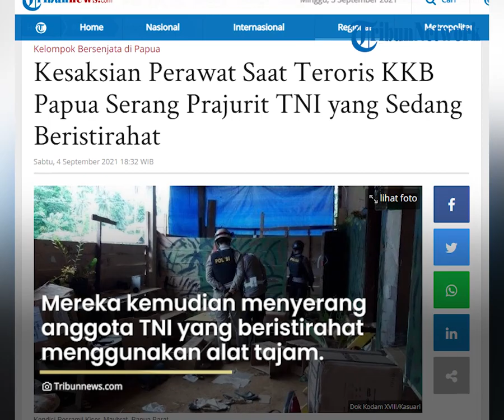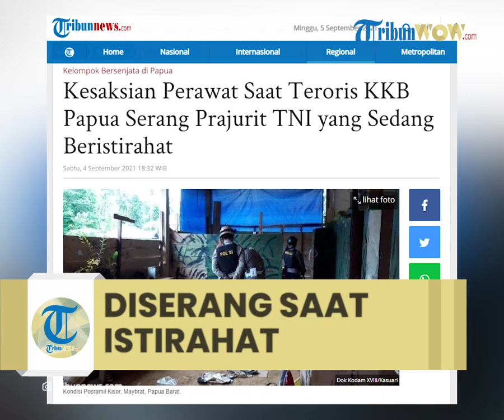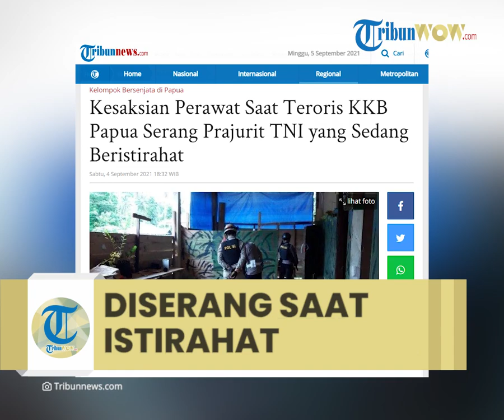Kesaksian Anggota Saat Teroris KKB Papua Serang Prajurit TNI yang Sedang Beristirahat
TRIBUN-VIDEO.COM  - Perawat Nusantara Sehat yang bertugas di Puskesmas Aifat Selatan turut menjadi saksi saat penyerangan Pos Koramil Kisor di Afiat Selatan, Kabupaten Maybrat, Papua Barat oleh diduga Kelompok Separatis Bersenjata pada Kamis (2/9/2021) dini hari.

Dalam insiden tersebut empat orang prajurit gugur, dan dua prajurit mengalami luka bacok.

Penyerangan Pos Koramil Kisor juha diungkapkan oleh dua orang perawat Nusantara Sehat yang bertugas di Puskesmas Aifat Selatan.

Gunat, salah satu perawat bercerita ia tinggal tak jauh dari Pos Koramil Kisor.

Saat kejadian sekitar pukul 04.00 WIT, ia mendengar suara orang berlari dan tak lama kemudian terdengar suara tembakan.

Setelah berjeda, ia kembali mendengar suara tembakan balasan.

"Tapi saya tidak tau bunyi tembakan dari arah mana karena saat itu kondisi tiba-tiba mulai ramai,"kata Gunat.

Hal senada juga disampaikan Murni.

Perawat tersebut mengaku sempat ketakutan saat pintu rumah mereka diketuk oleh anggota TNI yang terluka dan meminta pertolongan.

"Saya pikir orang sana yang mengetuk pintu jadi kami tidak jawab kemudian anggota TNI itu sampai mendorong pintu dan meminta pertolongan kepada perawat kami saat masuk rumah, korban sudah tidak berdaya akibat luka di sekujur tubuhnya," kata Murni.

Kesaksian Pratu Iqbal

Pratu Iqbal menjadi satu dari dua prajurit TNI yang terluka.

Ia sempat dinyatakan hilang setelah berhasil meloloskan diri.

Pratu Iqbal bercerita saat kejadian, ada sekitar 50 orang yang datang ke Pos Koramil Kisor.

Mereka kemudian menyerang anggota TNI yang beristirahat menggunakan alat tajam secara membabi buta.

Menurut Iqbal, saat itu hanya ada satu senjata api di Pos Koramil Kisor.

Saat diserang, Iqbal berhasil keluar dari pos setelah menendang pintu belakang. Ia kemudian menyelam ke sungai walaupun pelaku terus mengarahkan tembakan ke posisinya.

"Saat itu posisi senjata kami cuma hanya satu dan pada saat penyerangan tersebut saya berhasil keluar Posramil dengan cara menendang pintu belakang kemudian saya melompat ke sungai tetapi mereka terus menembak pada posisi saya menyelam ke dalam air, saya selamat karena di bawah arus sungai hingga selamat dari insiden itu,"ujar Iqbal.

Ia bercerita sempat melihat para pelaku menyerang rekannya-rekannya sesama prajurit menggunakan parang, panah, senjata api, dan senjata rakitan.

Artikel ini telah tayang di Tribunnews.com dengan judul Kesaksian Perawat Saat Teroris KKB Papua Serang Prajurit TNI yang Sedang Beristirahat,